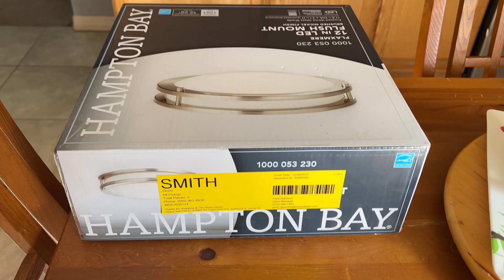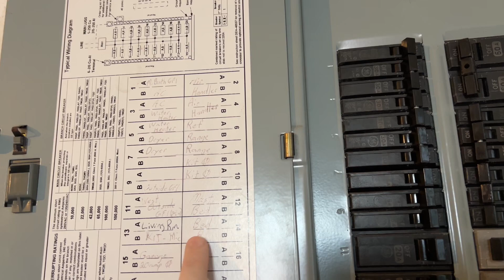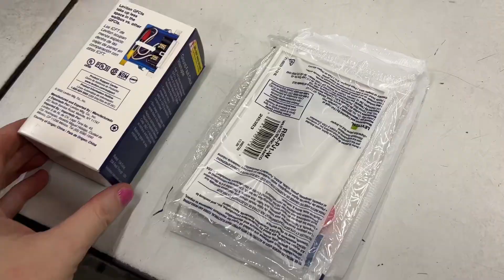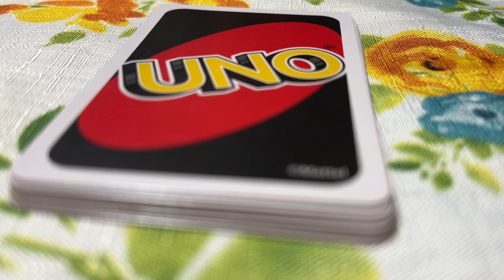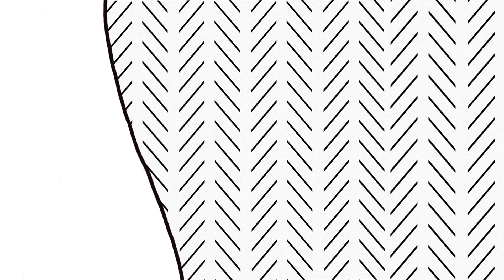House Projects, changing light fixtures, Home Depot and armadillo